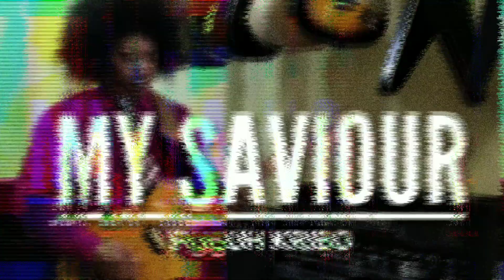MY SAVIOUR by PUGUH KRIBO - ORIGINAL SONG (Bukan Cover)